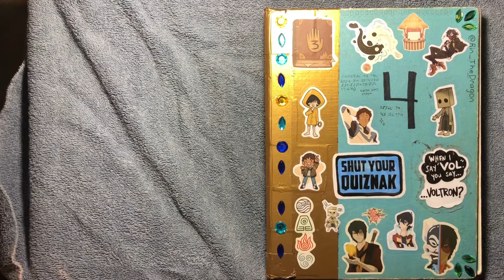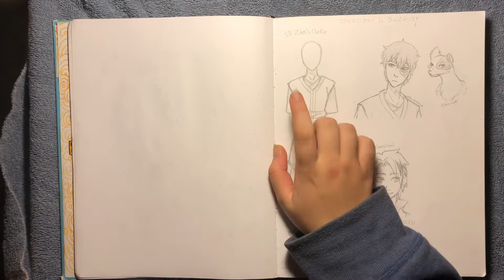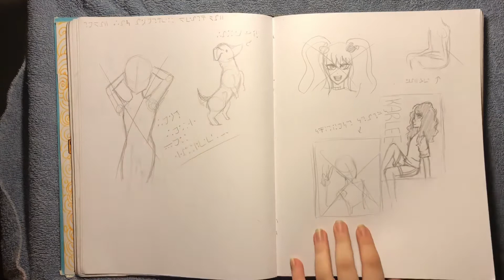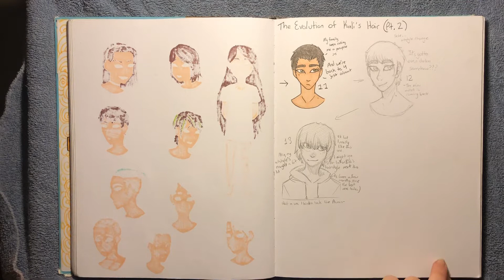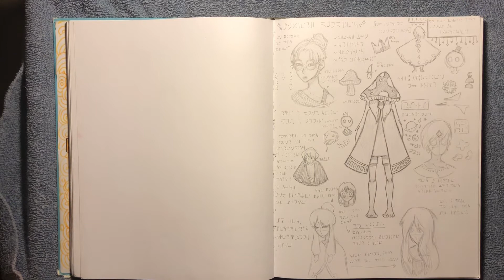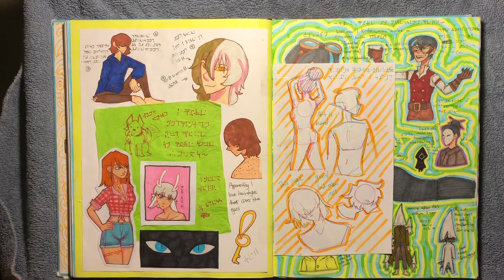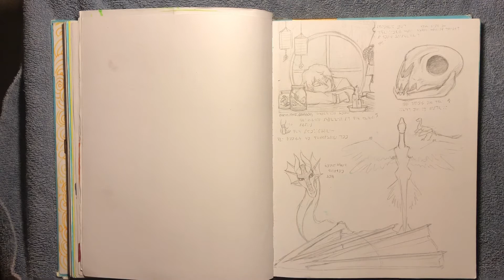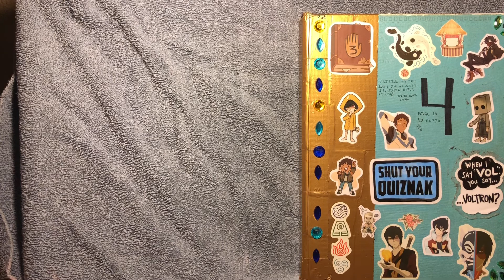Sketchbook Tour | (part one)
Sorry if it’s boring! It’s my first video tho so I get a free pass ;)